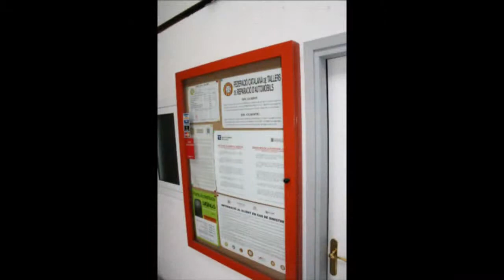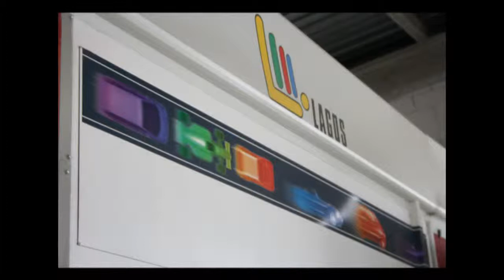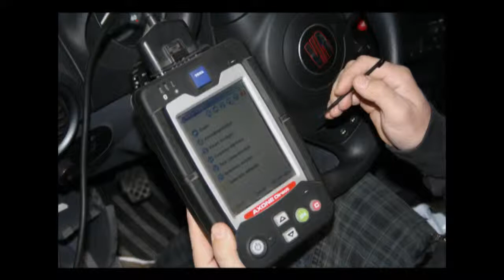AUTOROBLES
Autoreparació Robles. Artés